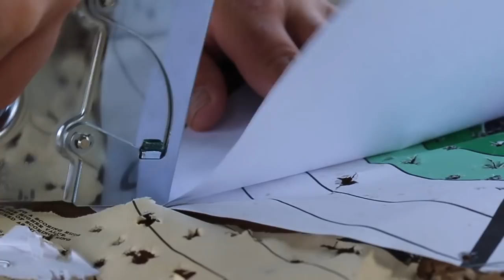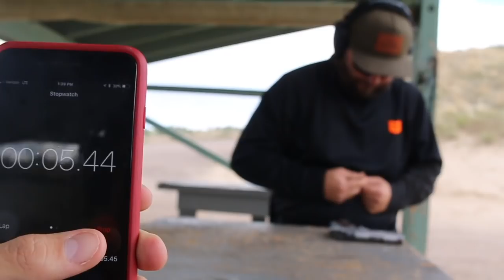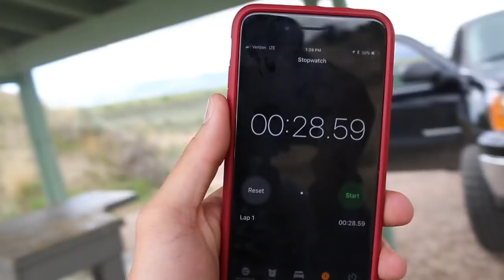BECOMING EFFICIENT WITH A PISTOL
One of our goals this year is to become more proficient with our firearms. We got out and had a friendly shoot off at the local range.

2018 Bows:
Casey - RED WRX RX1 | Blackout with orange accents
Eric - RED WRX RX1 | Blackout
Bmack - RED WRX RX1 | Blackout with yellow accents